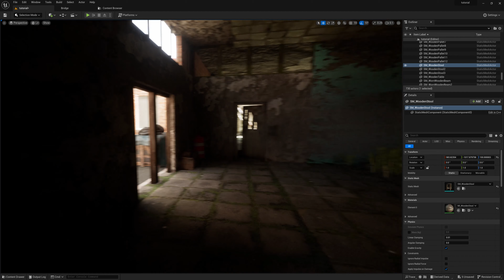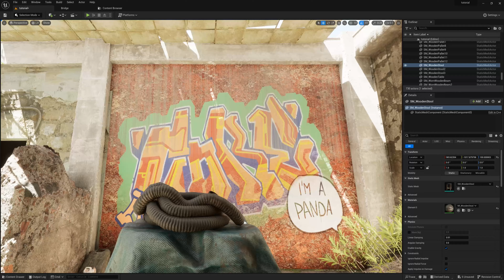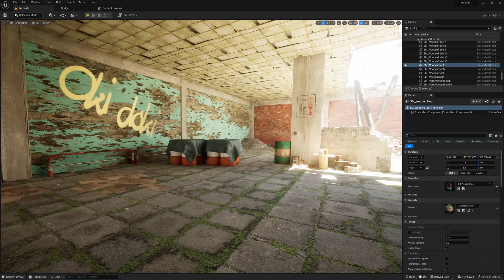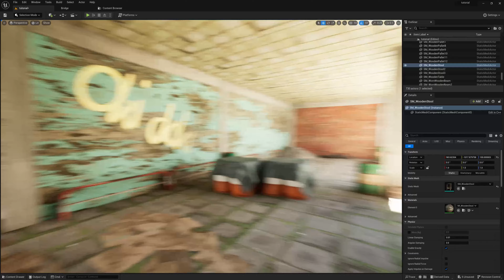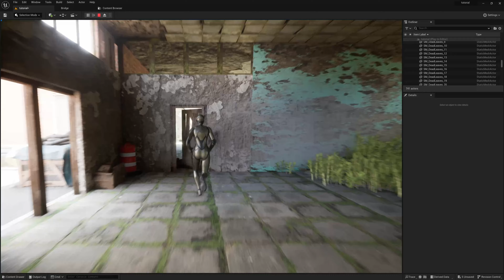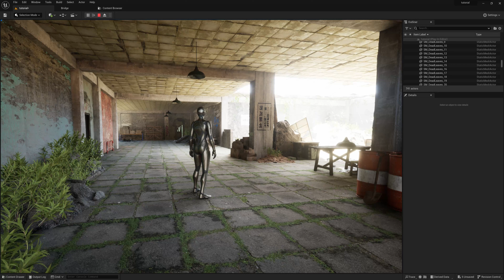Unreal Engine 5! Photo realism!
This was my favorite project so far! it isn't as good as the amazing tutorial but not bad for my first outing with photo realism.  @magnetvfx